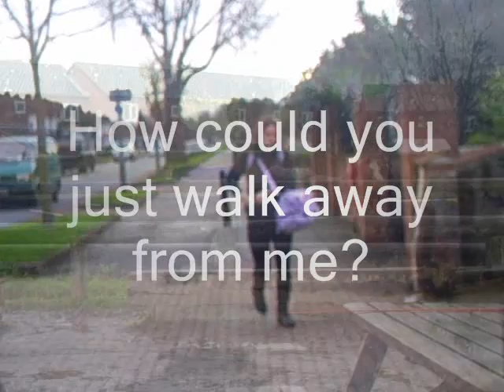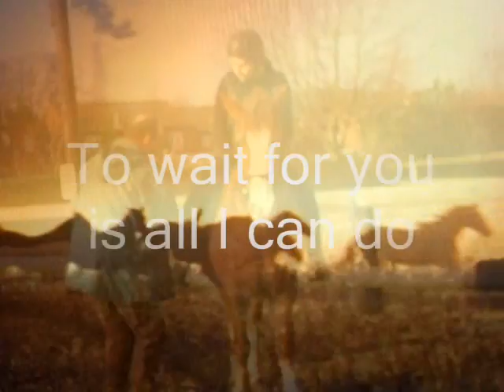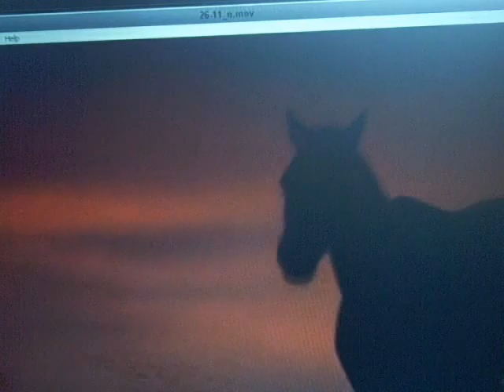Love for a Horse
I have a real love and passion for horses and always wanted to have my very own. But living in a flat doesnt help. I have a special horse at horse riding and his name is William. I love him so much and he is so gental.

I had to record some movies of wild horses on its own as i have no chance on doing them my self so who ever made them, i thank you so much as it gave great help with my editing.